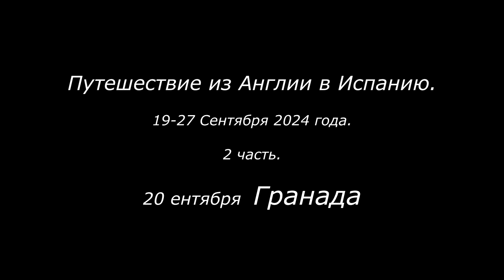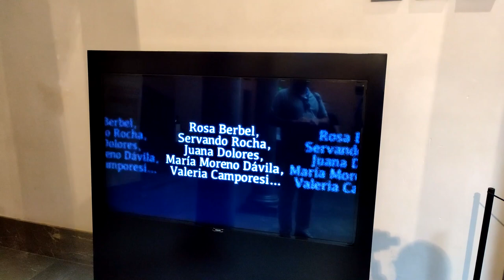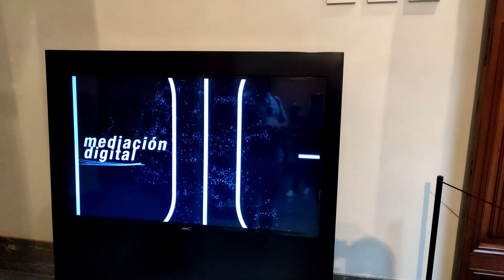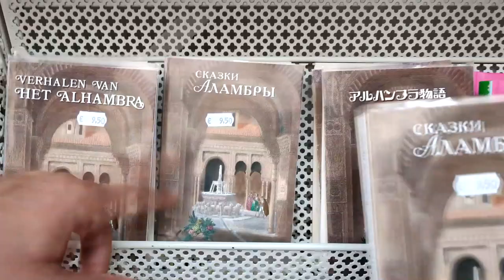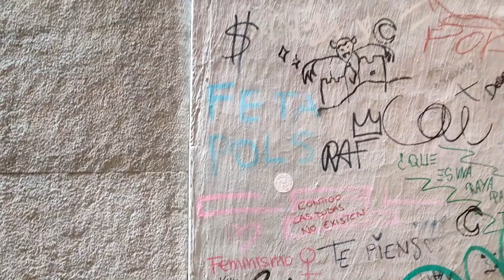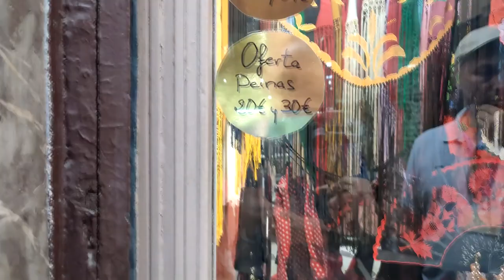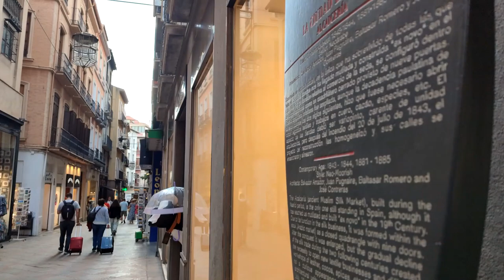02 Путешествие из Англии в Испанию. 2 часть.Гранада. Андалусия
Путешествие из Англии в Испанию. . 2 часть.Гранада. Андалусия. 20 Сентября 2024 года.
Прогулка по городу Гранада.

Кафедральный собор Гранады, Испания - это католический кафедральный собор, расположенный в городе Гранада, автономное сообщество Андалусия, Испания. Он является одним из самых известных и значимых архитектурных памятников Гранады и Испании в целом.

Кафедральный собор Гранады был построен в XVI веке на месте бывшей мечети, которая была разрушена после Реконкисты. Строительство собора началось в 1523 году и продолжалось более 180 лет, до 1704 года. Архитектурный стиль собора - смесь готического, ренессансного и барочного стилей.

Собор является местом захоронения испанских монархов, включая Фердинанда II Арагонского и Изабеллу I Кастильскую, которые сыграли важную роль в Реконкисте. В соборе также находится музей, где хранятся ценные религиозные реликвии и произведения искусства.

Кафедральный собор Гранады является одним из самых популярных туристических объектов в Испании, привлекая миллионы посетителей каждый год. Он также является важным культурным и историческим наследием Испании, символизируя богатую историю и культуру страны.

Интересные факты о кафедральном соборе Гранады:

Собор имеет пять нефов и двадцать восемь капелл.
Высота главного купола составляет 45 метров.
В соборе хранится реликвия - крест, который, по легенде, был использован Фердинандом II Арагонским в битве при Гранаде в 1492 году.
Кафедральный собор Гранады является одним из самых больших соборов в Испании, его площадь составляет более 8 000 квадратных метров.

Королева Хуана Безумная (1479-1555) - королева Кастилии и Леона с 1504 года, жена Филиппа I Красивого, мать Карла V, императора Священной Римской империи.

Жизнь и правление:

Хуана была дочерью Фердинанда II Арагонского и Изабеллы I Кастильской, которые сыграли важную роль в Реконкисте.
В 1496 году она вышла замуж за Филиппа I Красивого, эрцгерцога Австрии, и стала королевой Кастилии и Леона после смерти своей матери в 1504 году.
Однако, после смерти мужа в 1506 году, Хуана была объявлена ​​непригодной для управления из-за ее якобы психического заболевания, и ее сын Карл V был провозглашен королем.
Хуана была помещена под домашний арест в замке Тордесильяс, где она провела остаток своей жизни, не имея реальной власти.
Легенда о безумии:

Легенда о безумии Хуаны возникла из-за ее якобы эксцентричного поведения после смерти мужа, когда она якобы не хотела расставаться с его телом и носила его с собой в гробу.
Однако, некоторые историки считают, что это было преувеличено или даже сфабриковано, чтобы оправдать ее отстранение от власти.
В любом случае, Хуана Безумная остается одной из самых известных и загадочных фигур в испанской истории.
Интересные факты о королеве Хуане Безумной:

Хуана была образованной женщиной, которая знала несколько языков, включая латинский, французский и португальский.
Она была покровительницей искусств и поддерживала многих художников и писателей.
Хуана Безумная была похоронена в Кафедральном соборе Гранады, рядом со своими родителями, Фердинандом II Арагонским и Изабеллой I Кастильской.